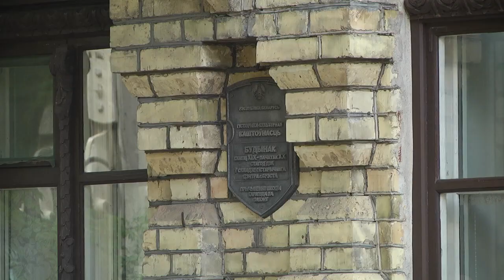2020-07-16 г. Брест. Замена канализационных сетей на ул. К. Маркса. Новости на Буг-ТВ.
На улице Карла Маркса до конца лета будут идти ремонтные работы. Их проведение связано с тем, что канализационная сеть была проложена еще в 1937-ом году. С того момента – то есть на протяжении 83-ёх лет – участок не подвергался капитальному ремонту, выполнялся лишь текущий. Масштабную реновацию проводят специалисты предприятия «Брестводоканал», и уверяют: на протяжении полутора месяцев жители ближайших домом никаких неудобств не испытают: система канализации будет работать в обычном режиме.